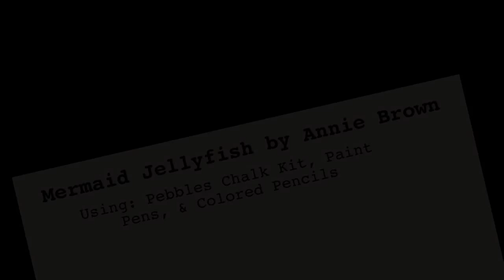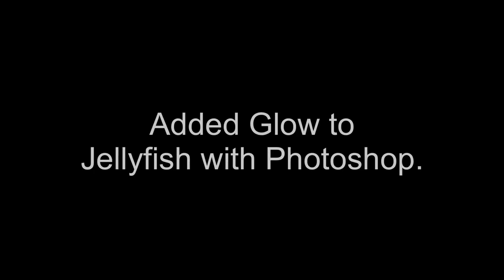SPEED COLORING Cutie Patooties Coloring Book Jellyfish Mermaid by Annie Brown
Speed Coloring Tutorial - Jellyfish Mermaid Coloring Page - Colored by Annie Brown

Coloring Book: Cutie Patooties Coloring Book by Annie Brown
Illustrations of cute little mermaids, fairies, fantasy girls, and more.

Brown Cottage Books presents an adult coloring book for all ages.

Using: Pebbles Pastel Chalk kit, Posca paint pens and a mixture of colored pencils, (Holbein, Faber-Castell, ShuttleArt, and Crayola). Background and glowing jellyfish done using Photoshop.

We are a mother and daughter team who write, publish, and illustrate children's books and coloring books under Brown Cottage Books.

Annie's Etsy Store